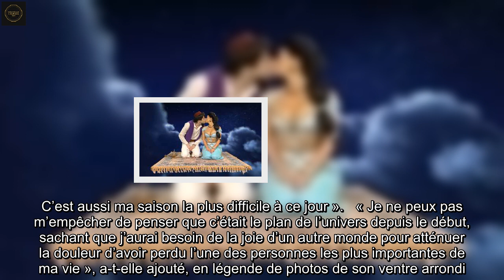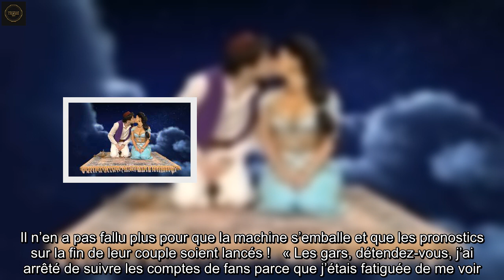Kim Kardashian est officiellement la « girlfriend » de Pete Davidson… Julia Fox dément avoir rompu a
8 février 2022  Shay Mitchell est enceinte   Shay Mitchell attend un heureux événement ! L’actrice de Pretty Little Liars a annoncé ce lundi sur   Instagram être enceinte de son deuxième enfant ! Une nouvelle douce-amère, car la comédienne vient de perdre sa grand-mère. Comme elle l’explique, « dire au revoir à un être cher tout en faisant simultanément l’expérience de la joie d’en accueillir un autre au monde est le grand cercle de la vie. C’est aussi ma saison la plus difficile à ce jour ».   « Je ne peux pas m’empêcher de penser que c’était le plan de l’univers depuis le début, sachant que j’aurai besoin de la joie d’un autre monde pour atténuer la douleur d’avoir perdu l’une des personnes les plus importantes de ma vie », a-t-elle ajouté, en légende de photos de son ventre arrondi.  Pete Davidson appelle pour la première fois Kim Kardashian sa « girlfriend »  Julia Fox dément avoir rompu avec Kanye West   « Détendez-vous » ! Voilà le message que Julia Fox adresse aux fans qui spéculaient sur sa possible rupture avec   Kanye West.   Ce week-end, l’actrice a en effet supprimé des photos d’elle et du rappeur, et a arrêté de suivre des comptes de fans qui lui étaient dédiés. Il n’en a pas fallu plus pour que la machine s’emballe et que les pronostics sur la fin de leur couple soient lancés !   « Les gars, détendez-vous, j’ai arrêté de suivre les comptes de fans parce que j’étais fatiguée de me voir. Tout à coup, Instagram n’était plus un endroit amusant. J’ai retiré les putains de photos parce que j’ai lu les commentaires et que tout le monde disait : "Oh mon Dieu, tu n’as clairement posté que des photos où tu étais bien" », a-t-elle déclaré dans une Story Instagram.   Les fans (et Kanye) peuvent donc souffler, tout va bien !